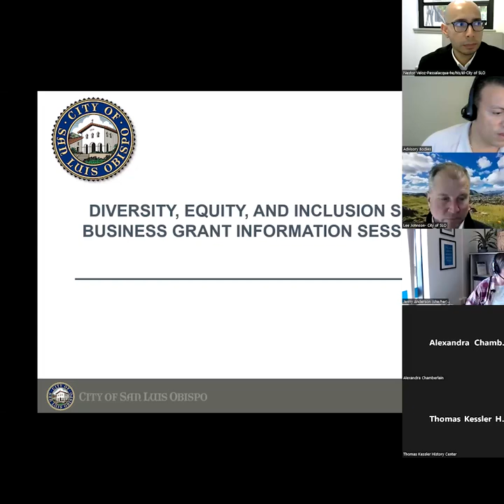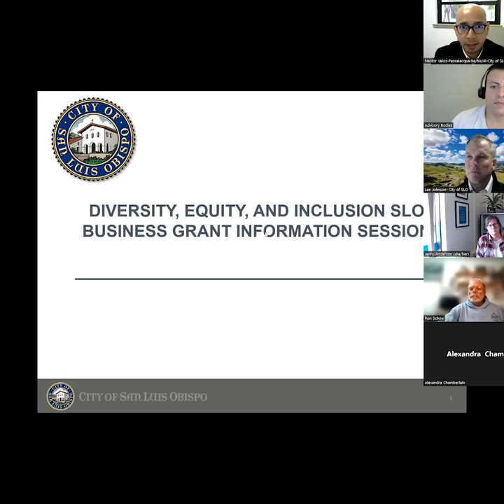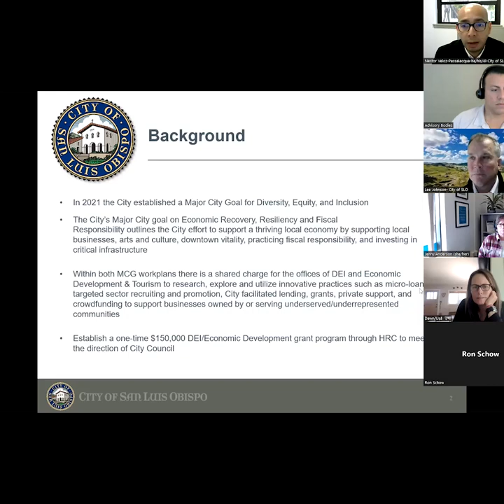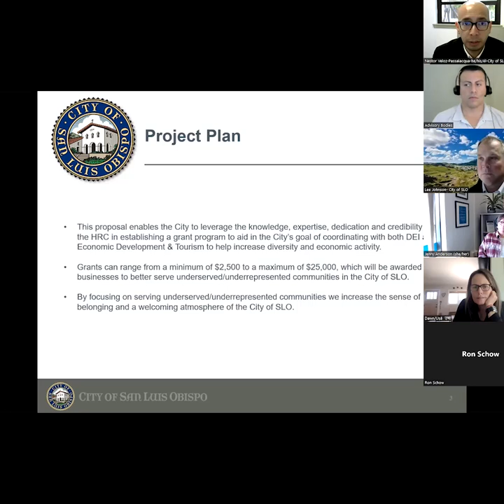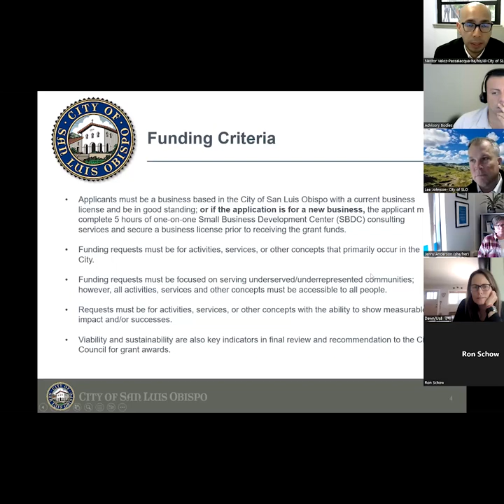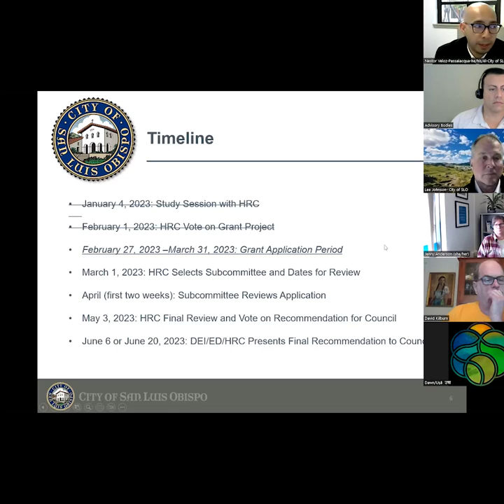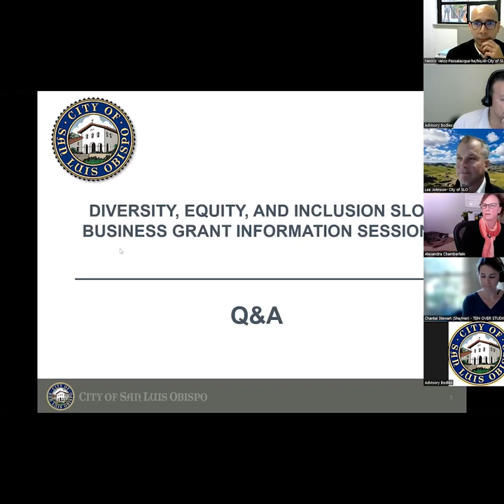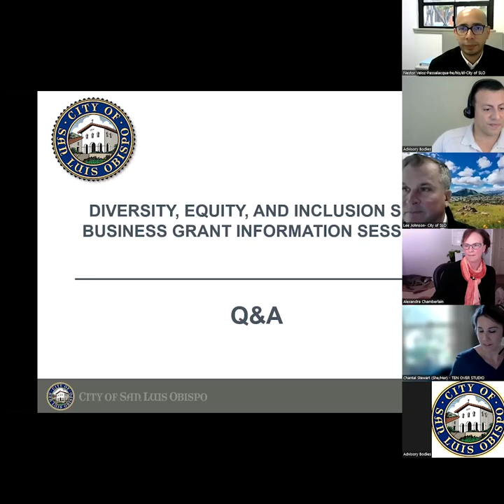DEI SLO Business Grant (Info Session)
The City of San Luis Obispo's Office of Diversity, Equity and Inclusion held an information session on March 1, 2023 about the City's new DEI SLO Business Grants. The City’s Office of Diversity, Equity, and Inclusion is partnering with the Office of Economic Development and Tourism to provide financial support to local businesses while also promoting the economic and social well-being of the community through programs that support diversity, create equity, and foster inclusion.